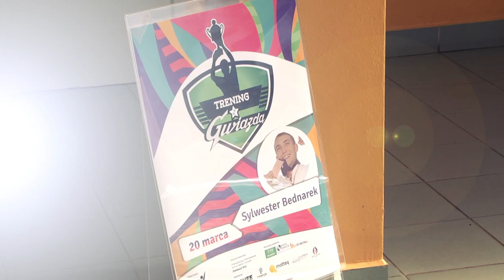Sylwester Bednarek - Trening z gwiazdą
Film promujący fundacyjny projekt "Trening z gwiazdą" o którym więcej szczegółów będziecie mogli dowiedzieć się już wkrótce.

Spot został zrealizowany dzięki wsparciu firmy Streamline Media Productions